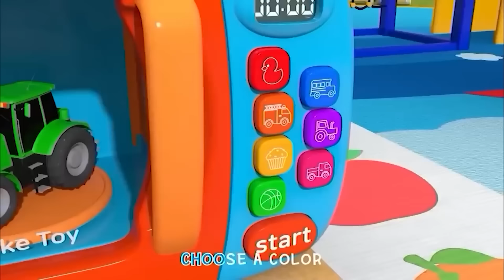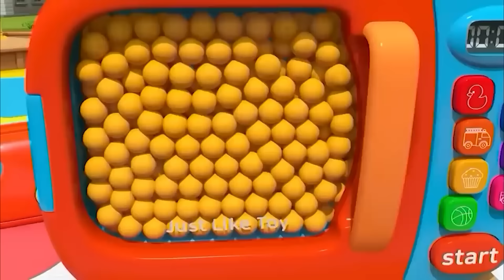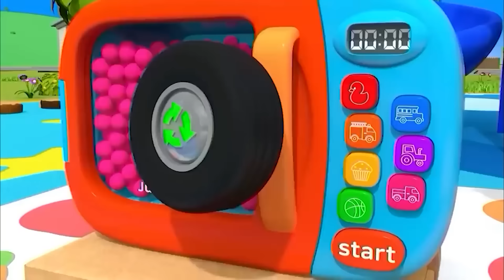Peek A Boo - Baby songs - Nursery Rhymes & Kids Songs